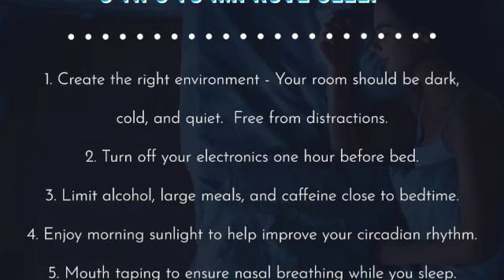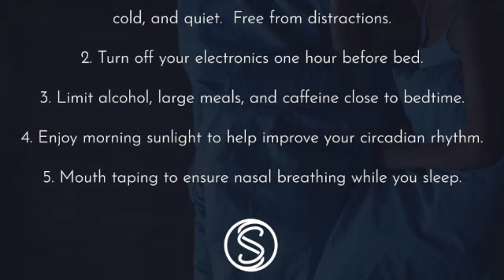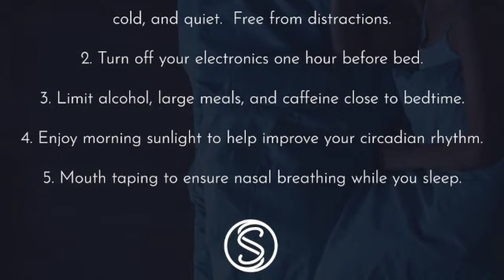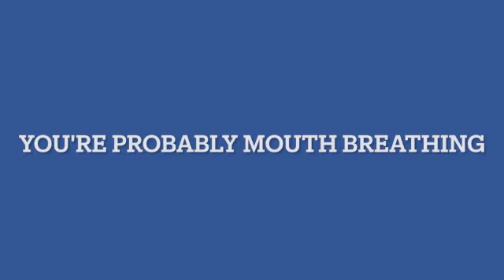Sleep: Improving the Mind and Body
5 tips to improve sleep

1. Create the right environment
Your room should be dark, cold, and quiet.  Free from distractions
2. Turn off your electronics one hour before bed
3. Limit alcohol, large meals, and caffeine close to bedtime
4. Enjoy morning sunlight to help improve your circadian rhythm

5. Mouth taping to ensure nasal breathing while you sleep.

or on Instagram @symmetry.live to learn more.